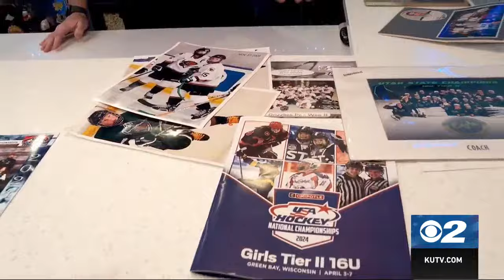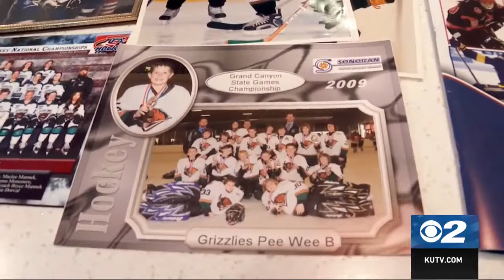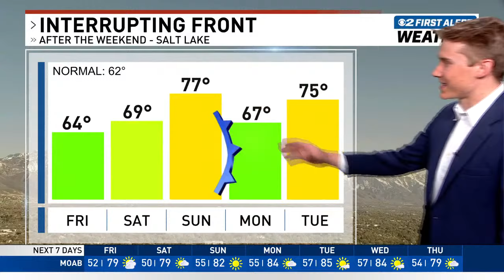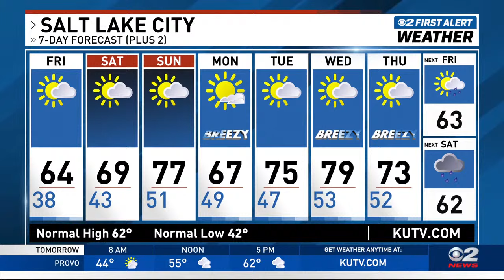2News Live: Thursday, April 18, 2024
STREAMING: Die-hard hockey fan shows off NHL-themed man cave, talks about excitement of Utah team; fans, officials ecstatic over newest pro sports franchise along Wasatch Front.